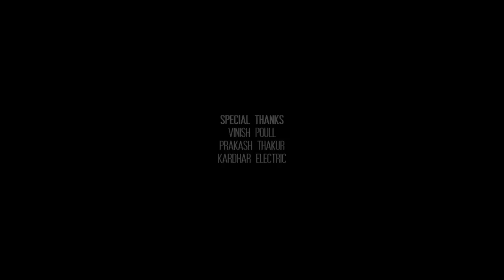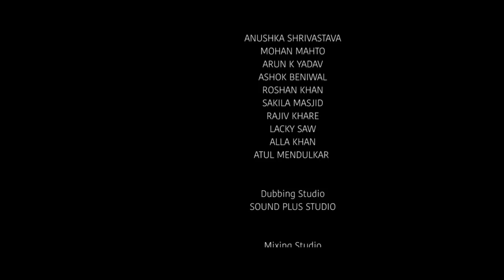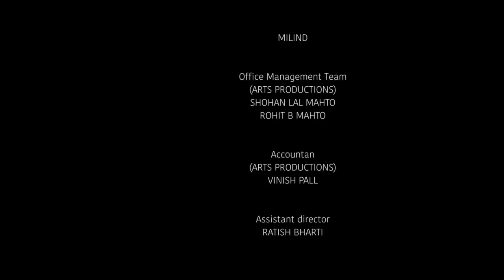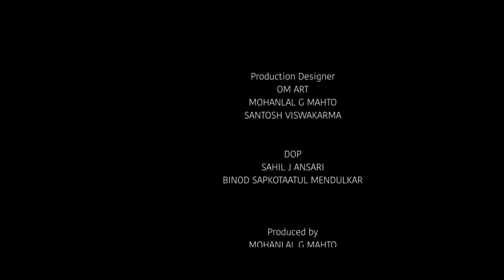Hindi Movie 2022 | Galti | Exclusive Premiere |Romantic Thriller | गलती हिंदी फिल्म | OnClick Music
"गलती" हिंदी फिल्म अब देखिये अपने घर पर ही सिर्फ यूट्यूब चैनल ओंक्लिक म्यूजिक पर।  गलती एक सस्पेंस थ्रिलर फिल्म है जिसमें आखिर का ट्विस्ट बहुत ही बेहतरीन है।  ज़र्रोर आखिरतक देखिएगा फिल्म गलती.

Film - Galti (Feature Film)
Genre - Suspense Thriller
Star Cast - Anushka Srivastava, Arun Kant
Production House - ARTS Productions
Produced - Mohanlal G. Mahto & Santosh Viswakarma
Director - Bande Prasad
Media Consultant - Sanjeev Triguyant
Digital Partner - Movietone Digital Entertainment Pvt Ltd
Release - 2021

Story Synopsis - A girl from a small town ranchi makes a mistake wherein two men are in love with her , one is a devil and another is a true lover. What fate they meet in the end watch it now .